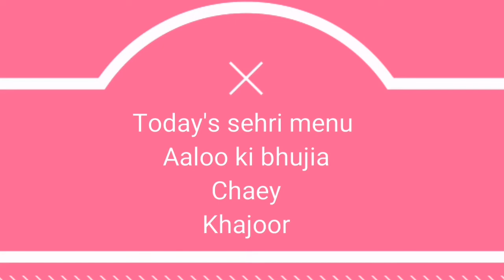8th sehri 2022 l ajj Ibrahim ko sehri pasand naen aei😔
8th sehri 2022 l ajj Ibrahim ko sehri pasand naen aei